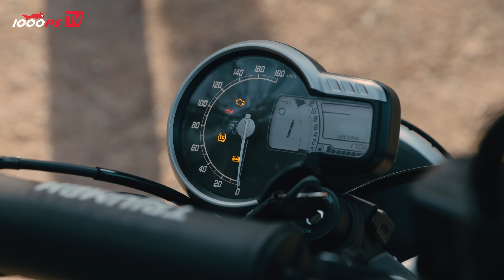Triumph Speed 400 und Scrambler 400 X Alltags-Test 2024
Wenn ein Hersteller Retro-Elemente mit Moderne verbinden kann, dann ja wohl Triumph! Mit der neuen 400er-Klasse wagen sich die Engländer nun in das hart umkämpfte A2-Segment, das sich bekanntlich nicht nur über Optik und Performance behaupten muss, sondern auch über praktische Talente. Wie schlagen sich die beiden A2-Britinnen Triumph Speed 400 und Scrambler 400 X im Alltag? Hier geht´s zum Testbericht von Triumph Speed 400 und Scrambler 400 X im Alltags-Test
MOTOREX MOTO LINE
JETZT 1000PS YouTube Mitglied werden:
- 1000PS fördern und noch mehr Videos sicherstellen
Mach mit!